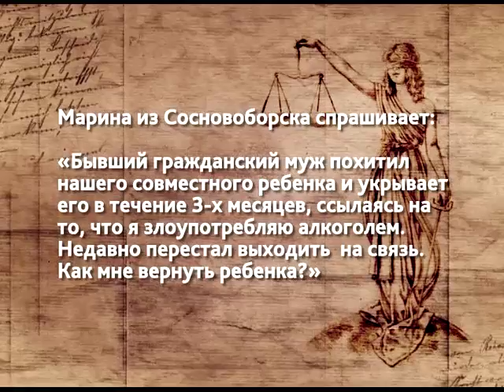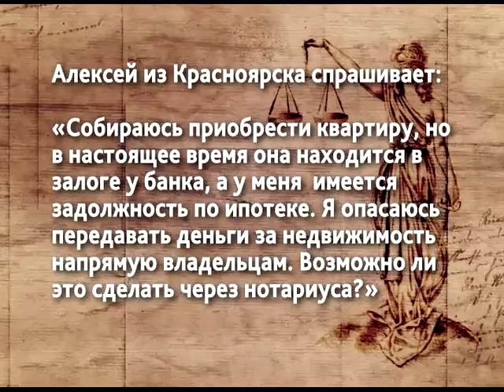Спроси юриста от 29.08.16